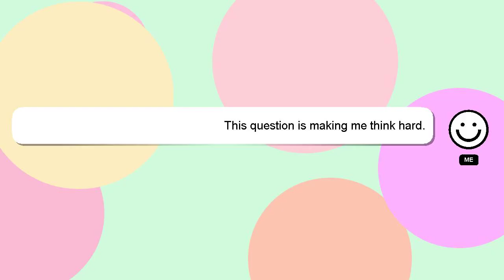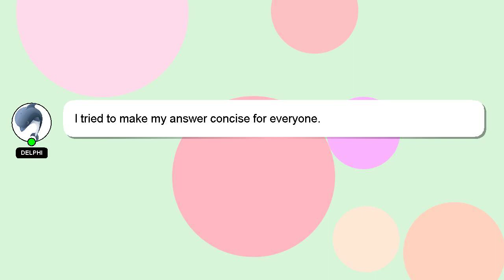How to change paper size in canva?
Let me give you a brief introduction of who I am, Hello everyone, I'm Delphi. I am happy to help you with your questions. - How to change paper size in canva?

I welcome your comments and chats if you have more detailed queries. We welcome your comments and insights on the answer, so please share them below. Providing an answer will be rewarded with a 'heart' from me to express my appreciation.

*2 What we are experimenting :*